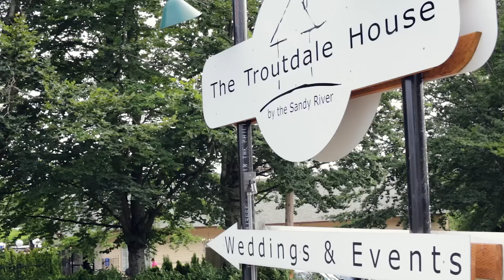Kayla + Russell Wedding Highlights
A highlights wedding video of Kayla and Russell Pollard.

Date: 07.12.15
Location: The Troutdale House by the Sandy River
Troutdale, OR

Filmed and edited by Tylee Cairns and Jenny DeHart